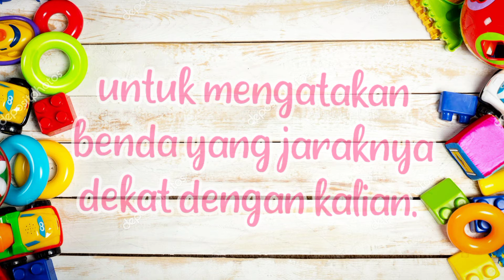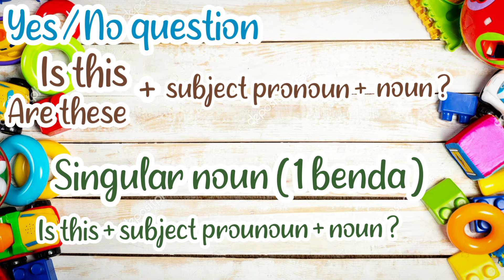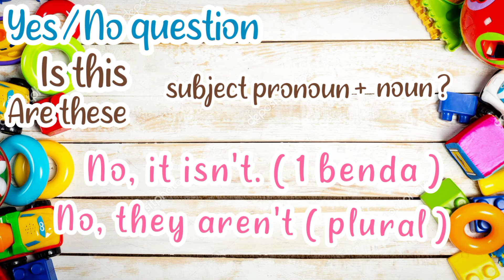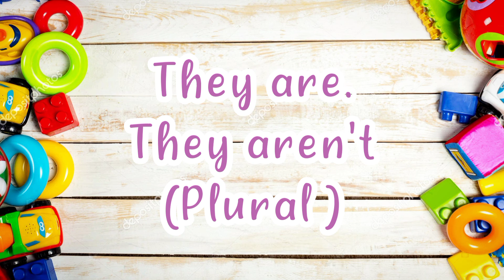THIS and THESE